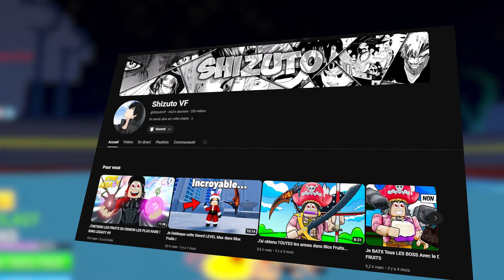Je DROP l'item le plus rare a 0.0001% de chance ! Blox Fruits